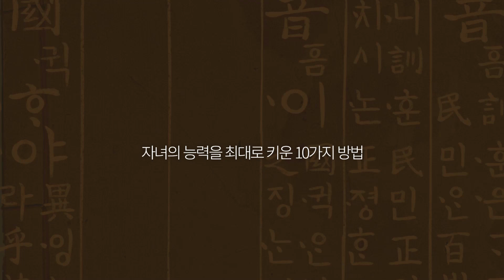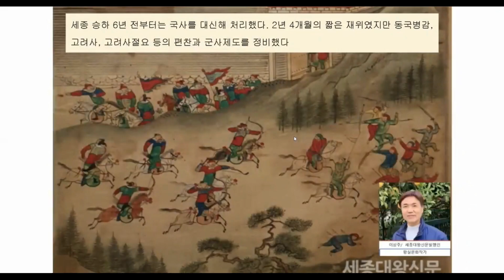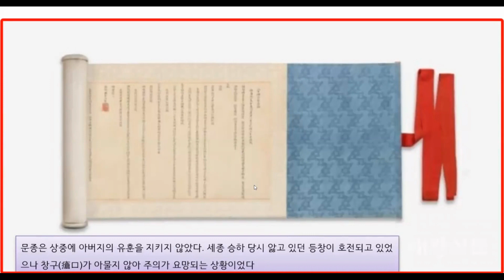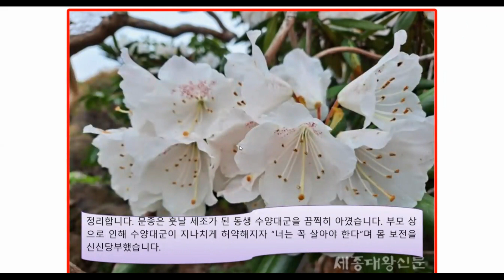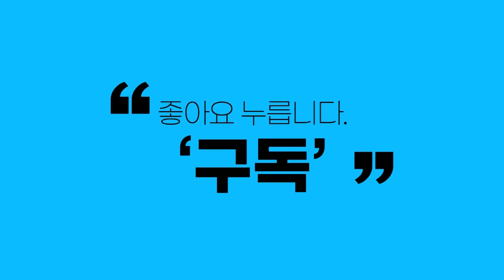문종, 아들을 죽인 수양대군 세조에게 한 뜻밖의 말, “너는 살아 남아라!”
안녕하세요.
세종대왕을 비롯한 왕과 왕자들의 숨겨진 이야기를 전해드립니다.
우리의 역사와 옛사람들의 삶을 다루는 역사문화 전문지 [세종대왕신문] 유튜브 채널입니다.

문종, 아들을 죽인 수양대군 세조에게 한 뜻밖의 말, “너는 살아 남아라!” ~ 입니다.

왕실문화기자~ 세종대왕신문 이상주 발행인의 강연 영상으로 올려드립니다. 즐감하십시요 ^^

감사합니다.

광고_ 정해성 채널운영자 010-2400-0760